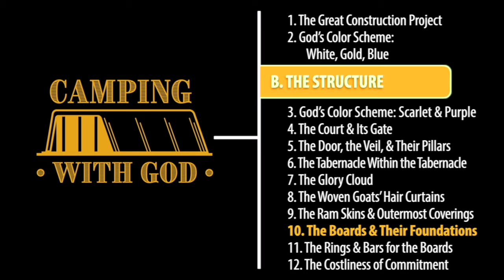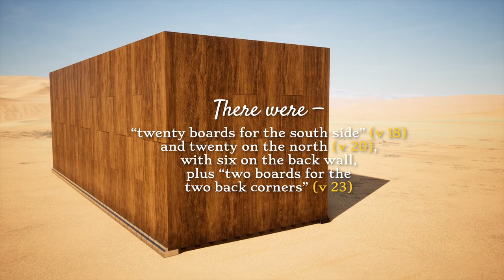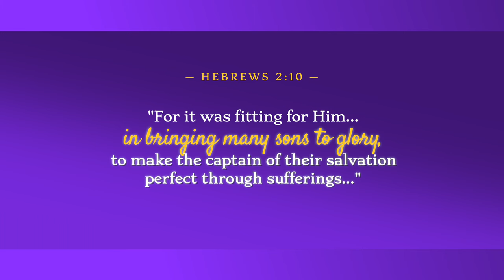Episode 14: Structure — The Boards & Their Foundations